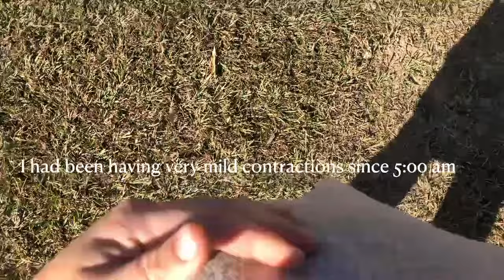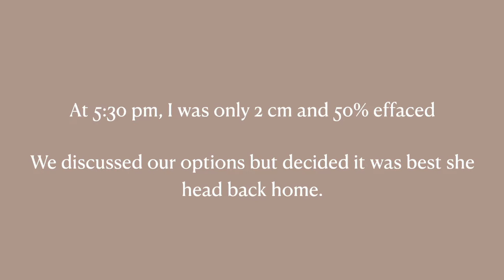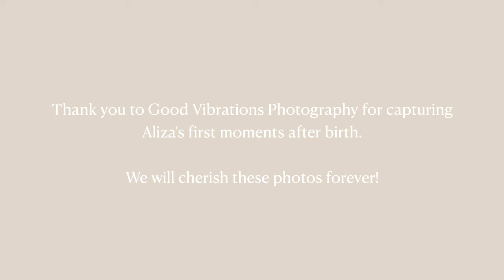Accidental Unassisted Home Birth Video; The Midwife Didn't Make It! Ammie's 3rd Natural Birth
Ammie & her husband planned a home birth with a midwife, but the midwife didn't make it & they accidentally had an unassisted or "free" birth. It turned out amazing! Be sure to follow Ammie's channel for all of her natural mama & postpartum tips!

Learn more about home birth in the "Natural Home Birth with Midwife Allison Dougherty" podcast episode of **The NaturalBirth Talk**

Also check out for the NaturalBirth Education course, natural birth stories, and more!